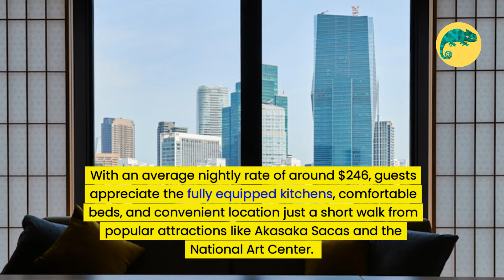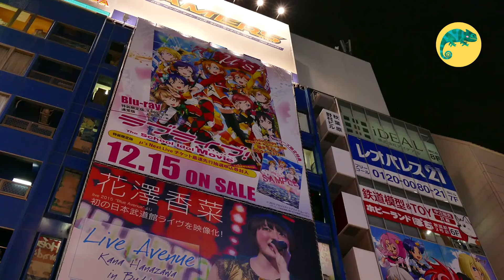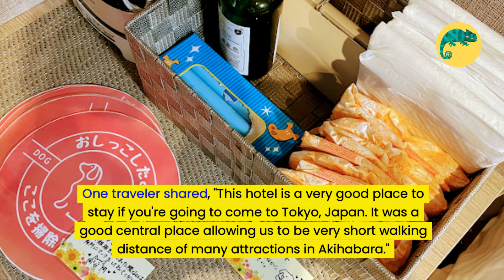Top 10 Tokyo Hotels Voted by Travelers (on Tripadvisor)! 🏨✨ |🦜 TheTravellingToucan EP18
Hey, fellow travelers! 🚀 Are you ready to discover the ultimate guide to the top 10 Tokyo hotels, as voted by travelers on TripAdvisor? Join us on this exclusive journey as Tocca from The Travelling Toucan reveals the best places to stay in Tokyo, from luxurious accommodations to budget-friendly options. Whether you're seeking a prime location near iconic attractions, spacious rooms ideal for families, or modern amenities like fully equipped kitchens and free Wi-Fi, we’ve got you covered!

In this video, we’ll countdown the top 10 traveler-rated hotels in Tokyo, uncovering hidden gems and must-stay destinations for an unforgettable stay. From the historic elegance of The Tokyo Station Hotel to the budget-friendly charm of MONday Apart Asakusabashi Akihabara, each hotel offers something unique. Dive into the highlights, average nightly rates, and real guest experiences of each property, ensuring you find the perfect base for your Tokyo adventure.

Don’t miss out on this expertly curated list of the best hotels in Tokyo. Watch now and start planning your unforgettable Japanese getaway! If you found this video helpful, give it a big thumbs up, subscribe to The Travelling Toucan for more insider tips, and share your own Tokyo hotel experiences in the comments below. Happy travels! ✈️✨

CHAPTERS:
00:00 - MIMARU TOKYO AKASAKA
01:11 - MONday Apart Asakusabashi Akihabara
01:46 - MONday Apart Premium Akihabara
02:20 - MONday Apart Nihonbashi Suitengumae
02:48 - MONday Apart Ueno Shin Okachimachi
03:19 - MONday Apart Premium HAMAMATSUCHO
04:24 - The Tokyo Station Hotel
04:58 - MONday Apart Hamamatsuchodaimon
05:27 - MONday Apart Premium NIHONBASHI
06:01 - Recap of the Top 10 Best Hotels in Tokyo
06:16 - If You Found This Video Helpful
06:33 - Thanks for Watching and Happy Travels